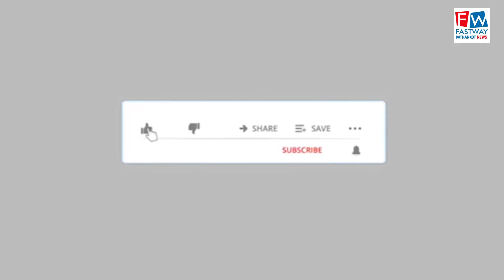लायंस क्लब पठानकोट ने मेधावी छात्राओं को दी छात्रवृति